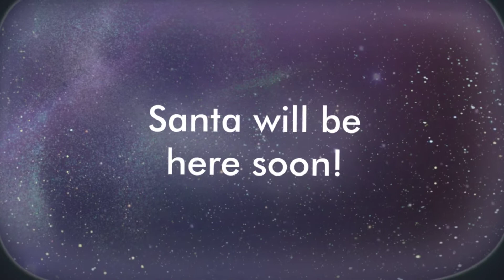Scentsy Holiday Warmers and Gift Ideas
Scentsy has something for everyone for the holidays!